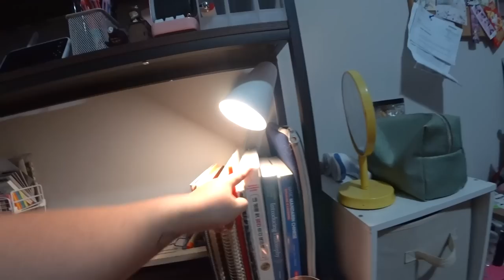mommy diaries | Visting Aquarium with my son + FINALLY one night vacay (?) +more organizing clothes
Instagram ☞ KEEMIKIM

[ Pregnancy/Postpartum Amazon Products]

❥medicube age r  booster

❥Postpartum Shapewear

❥Wrist Brace

❥Maternity Pads

❥Donut Pillow

❥postpartum recovery kit

❥Drain Dish tub (for bottles)

❥Baby Bjorn carrier (beige grey)

❥3 tier shelf

❥bottle sterilizer

❥bottle drying rack

❥bottle warmer

▬▬▬▬▬▬▬▬▬▬ MUSIC ▬▬▬▬▬▬▬▬▬▬▬